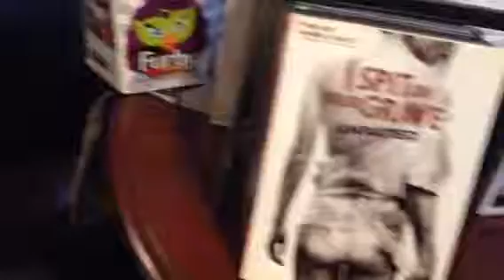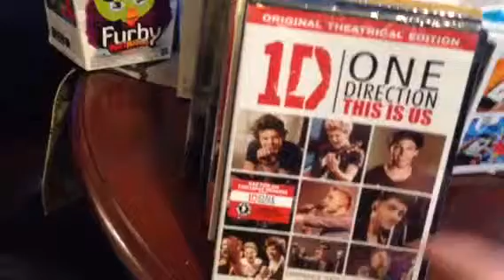January Furby Monsters University DVD Haul